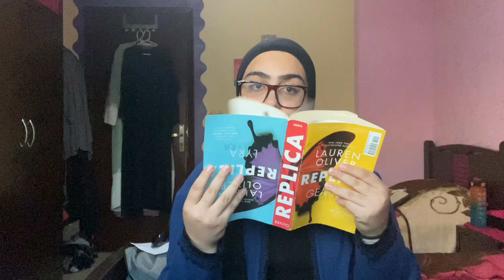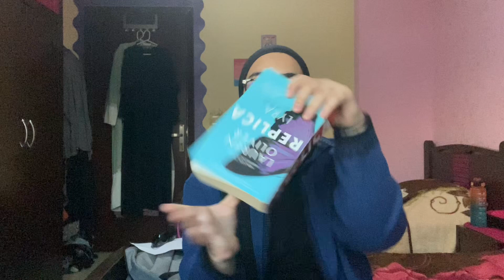القرعة تختار قراءتي لشهر تشرين الثاني🩷📚